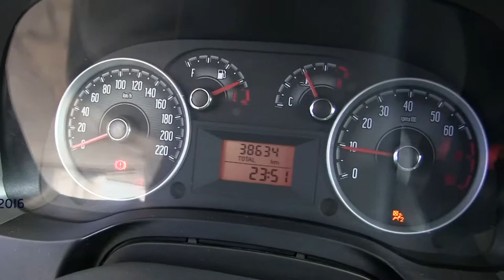Dodge / RAM 700 / 2016/ b093880